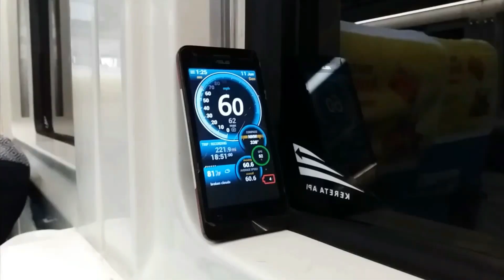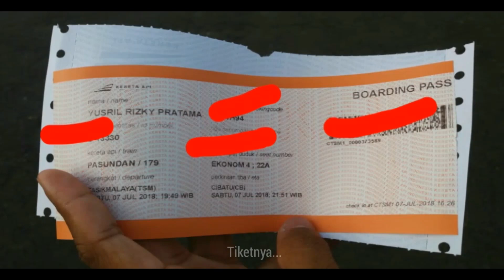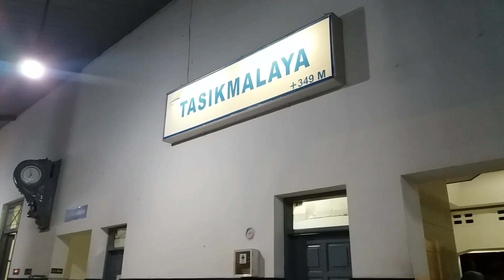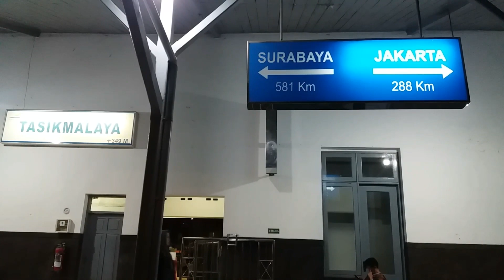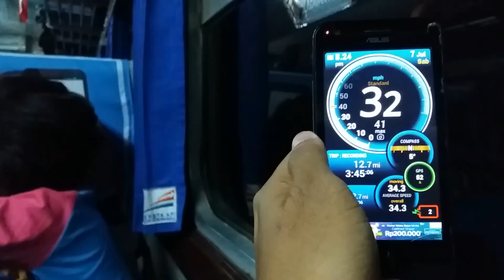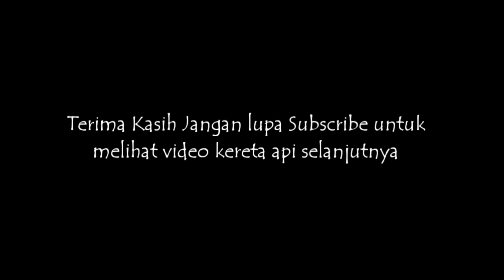Naik Kereta Api Pasundan 179 Tasikmalaya - Cibatu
Tanggal 7 Juli 2018,Saya menaiki Kereta api pasundan dari tasikmalaya menuju stasiun cibatu kabupaten Garut.Waktu yang ditempuh kereta api pasundan dari tasik ke cibatu hanya 2 jam lebih 2 menit.Perjalanan kereta api pasundan dari tasikmalaya menuju cibatu kali ini disilang 3 Kereta ,yaitu kereta api kahuripan 182 disilang di stasiun ciawi,kereta api turangga 50 disilang di stasiun cipendeuy,kereta api kutojaya selatan 204 disilang di stasiun cibatu. Harga tiket kereta api pasundan 179 Tasik - Cibatu yaitu 88Ribu rupiah saja.Untuk kereta api pasundan tidak ada tarif parsial berbeda dengan kereta sepeerti argo wilis,lodaya,turangga,malabar dan mutiara selatan.